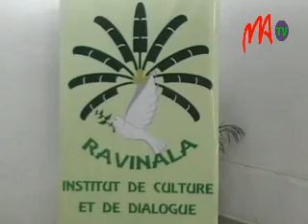07 RAVINALA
Ravinala Institut de Culture et de Dialogue, en collaboration avec l'Université d'Antananarivo organise un atelier de deux jours intitulé « l'Art de Vivre ensemble ». Cet atelier s'inscrit dans le cadre de l'initiative civile Hizmet.